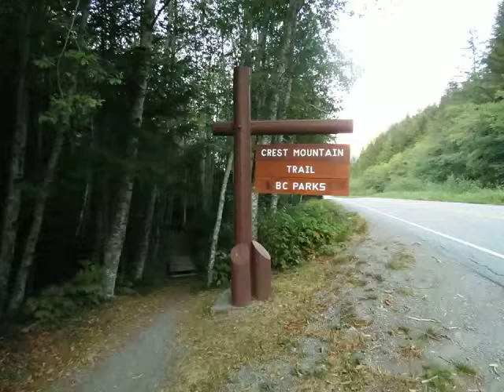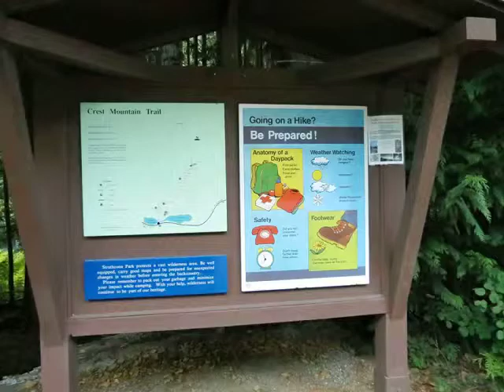Crest Mountain Trail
Crest Mountain Trail, Vancouver Island, to learn more about Vancouver Island,